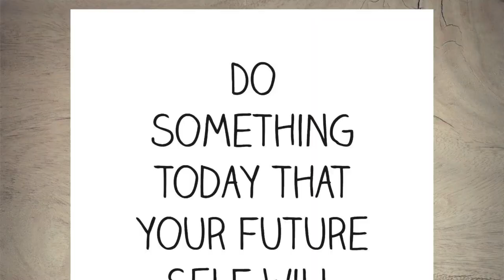The CP(Lie) Numbers are out...do you believe them?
Quick question do you think I believe those numbers...

I’ll give you a hint: It’s a two letter word...it’s starts with an “N” and ends with an “O”!

-Jerry